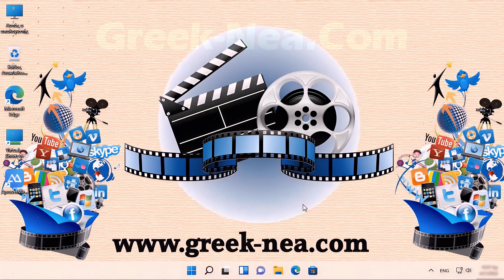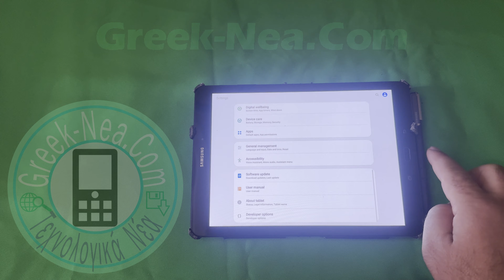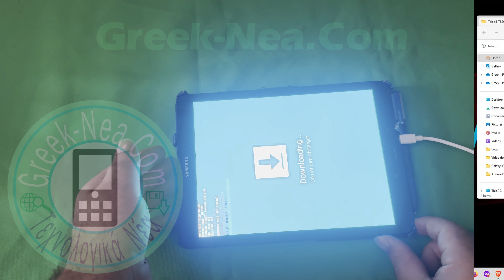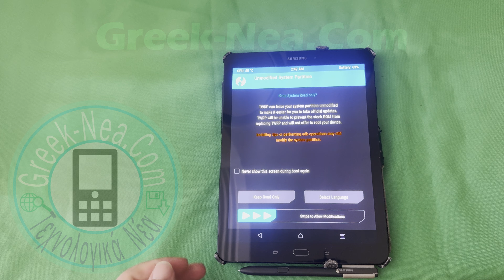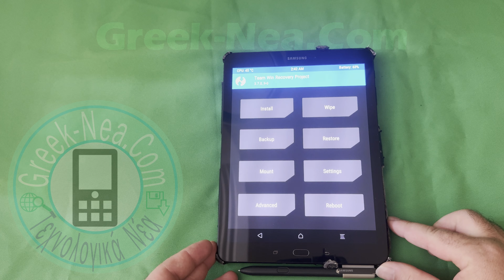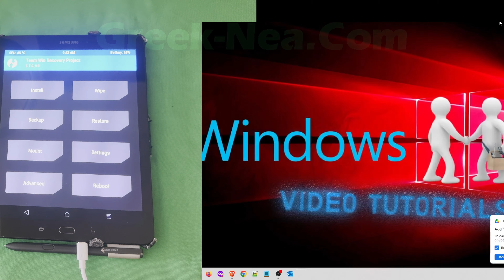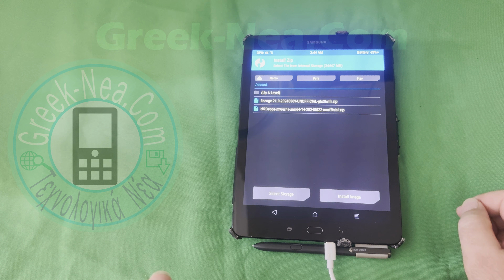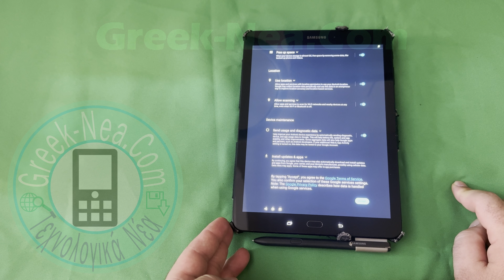Πώς να Αναβαθμίσετε το Samsung Tab S3 σε Android 14 Οδηγός Βήμα Βήμα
Σε αυτό το βίντεο, θα σας δείξουμε πώς να αναβαθμίσετε το Samsung Tab S3 σας στην τελευταία έκδοση Android 14. Ακολουθήστε αυτόν τον αναλυτικό οδηγό βήμα-βήμα για να κάνετε την αναβάθμιση με ασφάλεια και αποτελεσματικότητα. Είτε είστε έμπειρος χρήστης είτε κάνετε την αναβάθμιση για πρώτη φορά, θα βρείτε όλες τις πληροφορίες που χρειάζεστε εδώ.